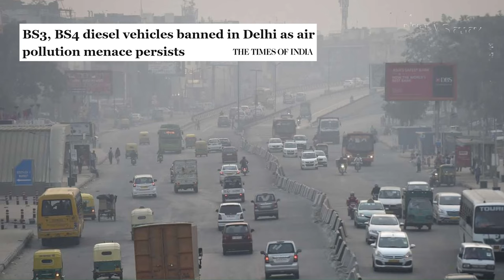Polluted Air has Severe Costs, Needs a Systemic Response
D Raghunandan of the Delhi Science Forum and All India Peoples Science Network says in this interview with NewsClick that the toxic air that currently engulfs large parts of India has systemic roots. India cannot afford to overgeneralise the problem or selectively focus on just the weather, seasonal factors or episodic pollution, such as stubble burning. Each polluting factor requires solutions, but the primary culprit is the very high base levels of pollutants that always permeate the environment. He explains what the science says about this high base, and why solving it will bring tremendous relief.